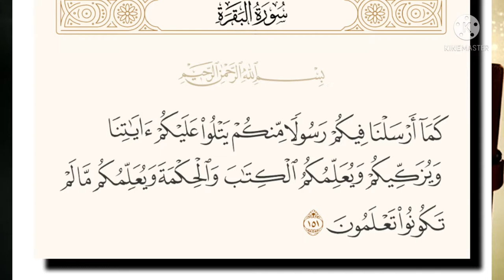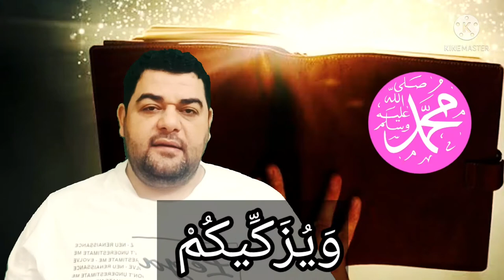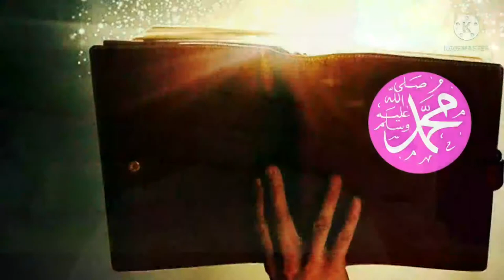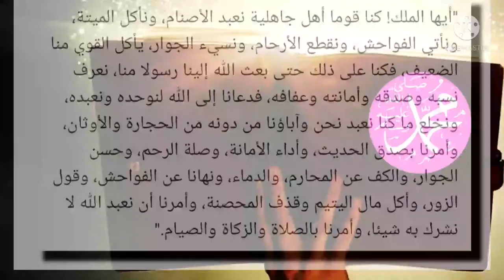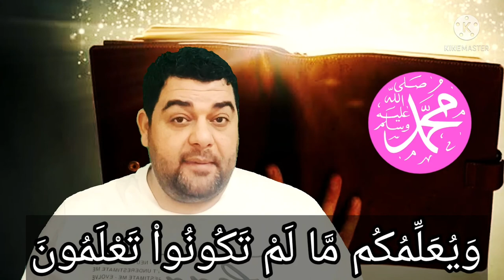تفسير سورة البقرة ١٥٢: كما أرسلنا فيكم رسولا منكم يتلو عليكم آياتنا ويزكيكم..